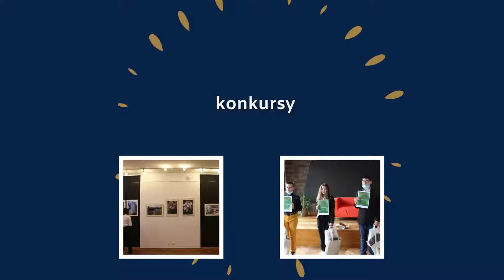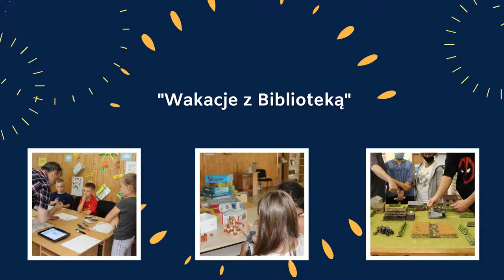Podsumowanie 2021 roku w MBP w Gorlicach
Drodzy Czytelnicy!
Witamy Was w nowym 2022 roku! Dziękujemy Wam, że w minionym roku korzystaliście z naszych usług i uczestniczyliście w wydarzeniach przez nas organizowanych.
Zachęcamy do oglądnięcia filmiku podsumowującego rok 2021.